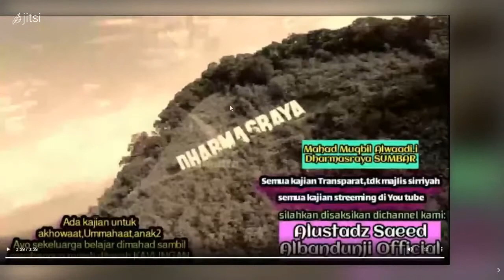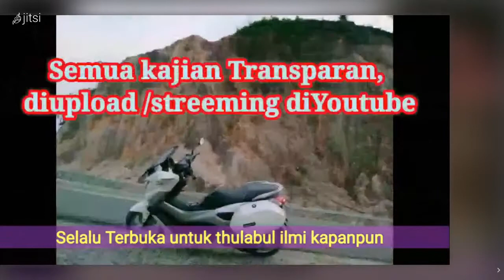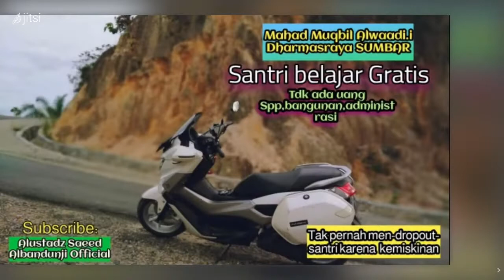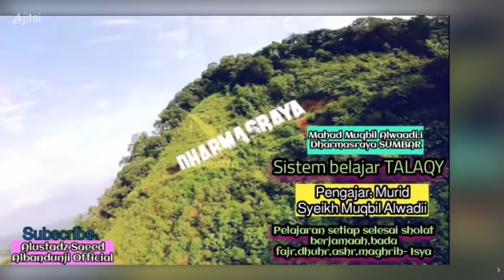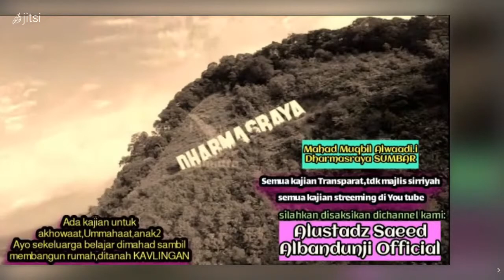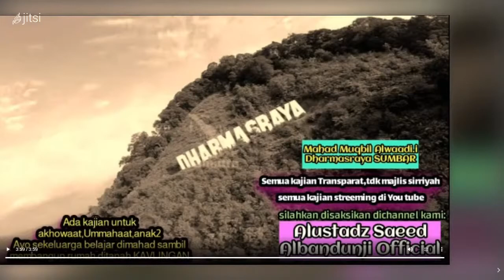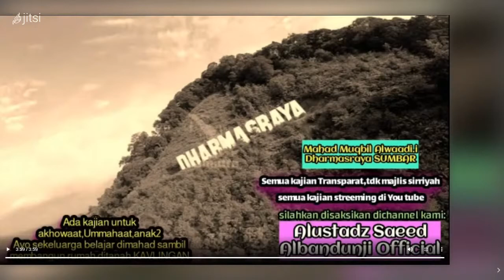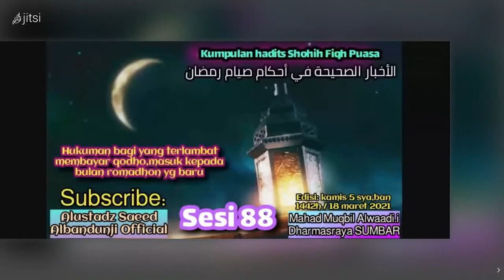BAB TARAWIH :mengangkat tangan berdoa, didalam sholat/ diluar sholat? SAAT WITR TARAWIH ?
ALUSTADZ SAEED SAEED ALBANDUNJI  استاذ سعيد الباندونجي الاندونيسي
          (kamis 18 MAR 2021 / 5 syaban- 1442 H)